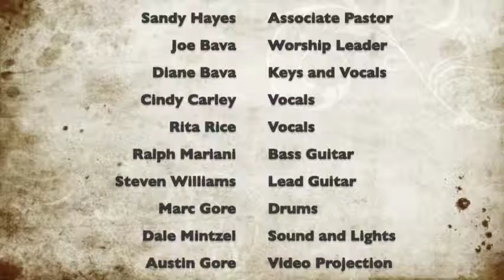Freedom Community Church 11/16/14 part 4